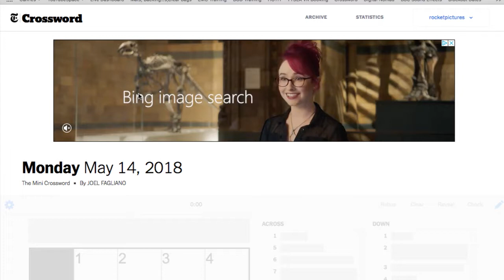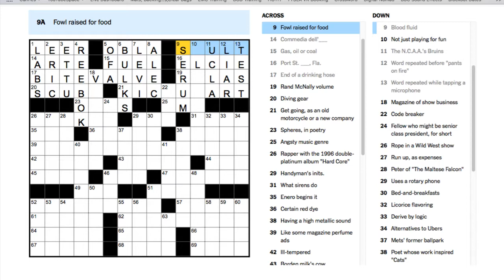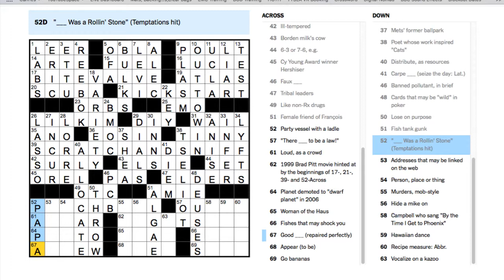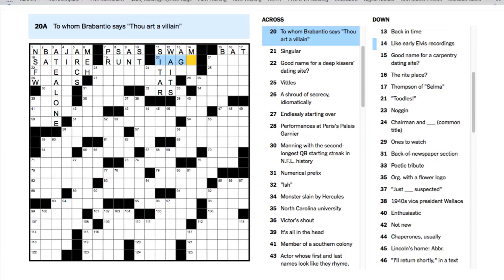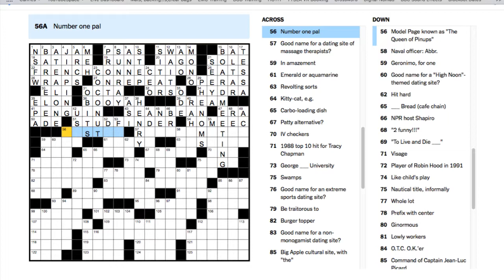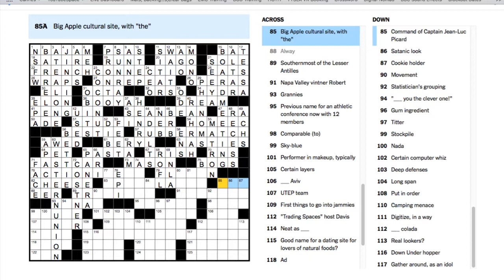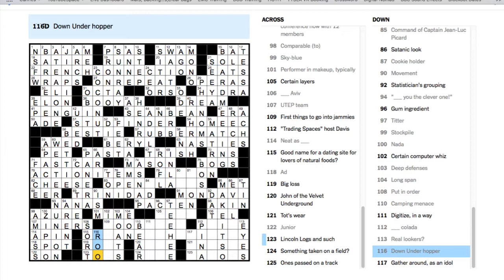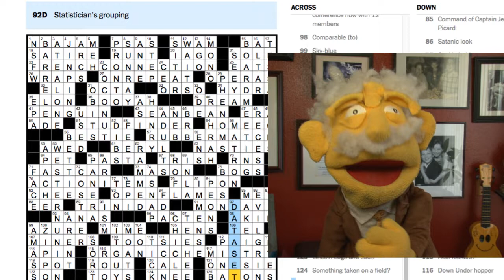MONDAY Puzzle - @ProfessorPuppet - LIVE